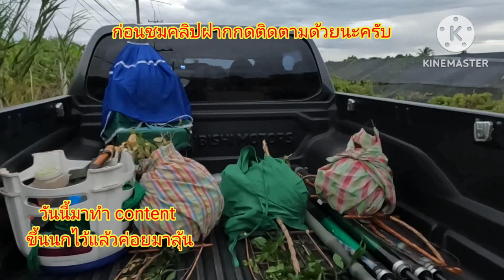ต่อนกเขาใหญ่ EP253 เมสซี่เจ-เจสัน-บิ๊กป้อม-CR7 #4-ประสานล่าเชลยนกป่า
4-ประสาน ตามล่าเชลย หาแต้มงามๆให้เลี้ยง